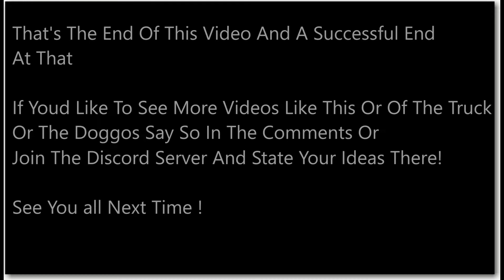M-35-A2 "Deuce And A Half" | The Return Part 2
In This Episode I Finally Get The Truck Fixed